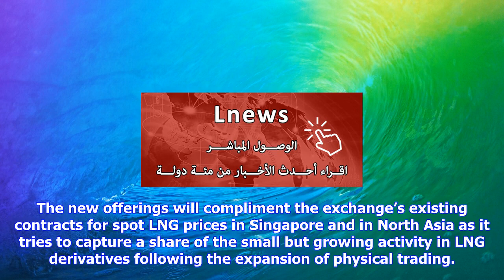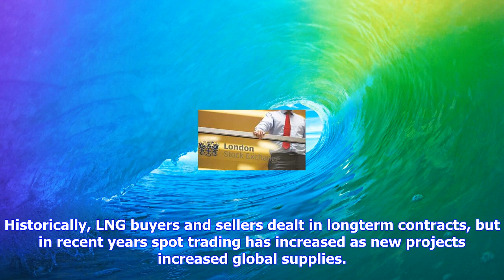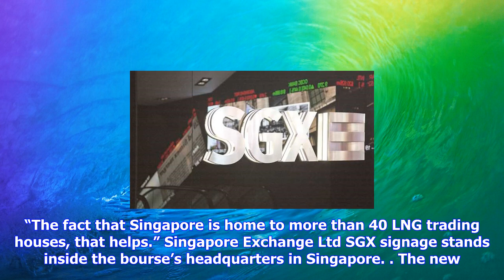Breaking News | Sgx broadening its lng trading offerings with middle east-india futures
Sgx broadening its lng trading offerings with middle east-india futures

Singapore Exchange Ltd is adding to its catalogue of liquefied natural gas derivatives with a new fu...